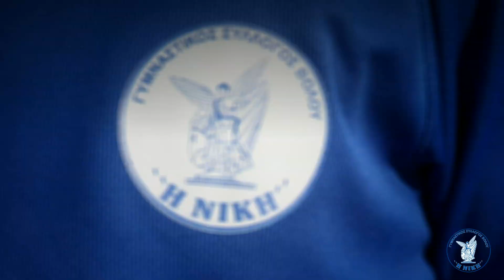Εμείς εδώ παίζουμε ποδόσφαιρο | Νίκη Βόλου 1924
Για εμάς στη Νίκη Βόλου 1924 το ποδόσφαιρο είναι γιορτή και αυτό έχει αποδειχθεί στα 93 χρόνια ανόθευτης ιστορίας μας, διατηρώντας αναλλοίωτες τις αξίες και τα ιδανικά του αθλητισμού και του πολιτισμού που μας διακατέχουν.

Στόχος μας ένα ποδόσφαιρο χωρίς βία, καθαρό από κάθε σκιά που πλήττει την αξιοπιστία του, ένα ποδόσφαιρο αλληλοσεβασμού, τίμιο και δίκαιο,  που θα εμπνεύσει τα νέα παιδιά σε όλη την Ελλάδα να αγωνίζονται με ήθος, μακριά από αναβολικά. Ένα ποδόσφαιρο που θα μπορεί και πάλι να είναι γιορτή, για όλους.

Έτσι καλούμε όλον τον φίλαθλο κόσμο της Μαγνησίας, και όχι μόνο, να στηρίξει αυτή τη νέα μας προσπάθεια και με την επιστροφή μας στο Πανθεσσαλικό Στάδιο δηλώνουμε μέσα από τους αληθινούς πρωταγωνιστές , που δεν είναι άλλοι από τους ποδοσφαιριστές, ότι : Εμείς εδώ παίζουμε ποδόσφαιρο.

Σκηνοθεσία/μονταζ: Φάνης Αλεξανδρής
Drone: Περικλής Χατζηβασιλείου
Οργάνωση: Γιώργος Κουτσούκης